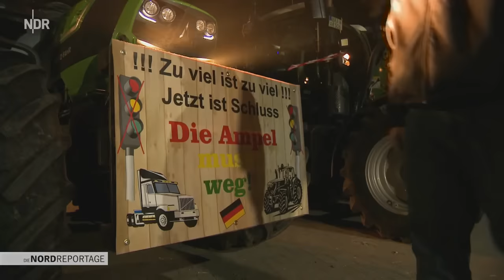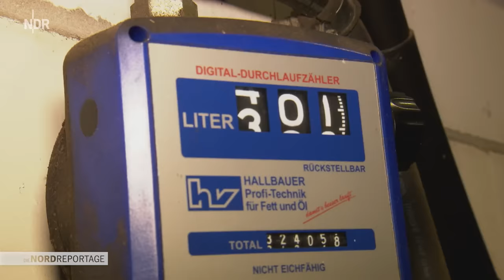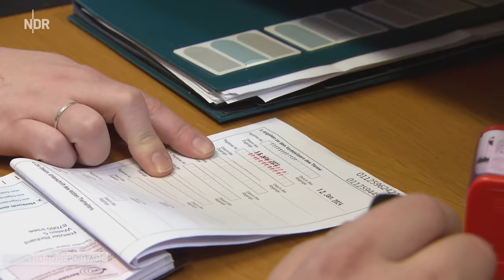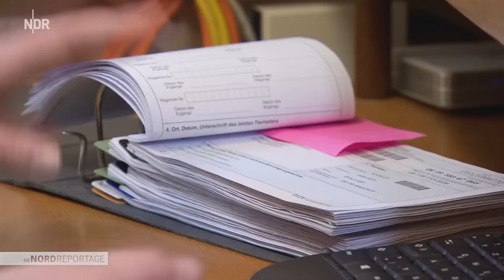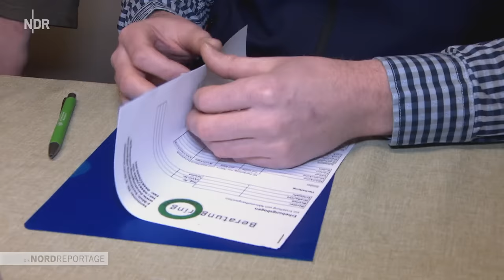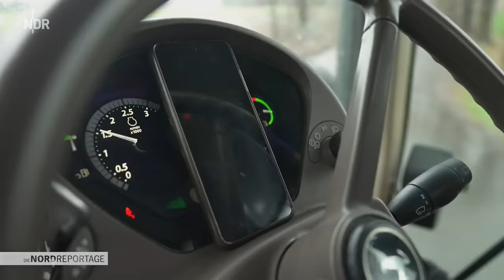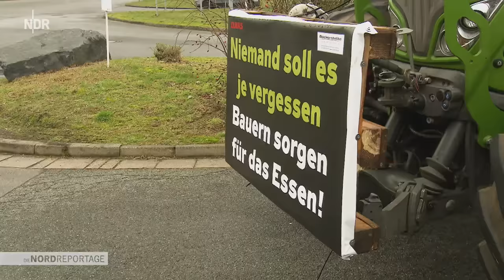Mit dem Trecker zur Demo: Die Wut der Bauern | Die Nordreportage | NDR Doku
Die Landwirte gehen auf die Straße und legen das Land still. Die Wut der Bauern richtet sich vordergründig gegen die Streichung von Steuervergünstigungen. Aber eigentlich hat sich bereits seit Jahren jede Menge Frust aufgestaut. Gerade bei den jüngeren Landwirten, die um ihre Zukunft fürchten. Immer neue Auflagen, Bürokratie, fehlende Planungssicherheit und Supermarktkundschaft, die zwar für Tierwohl und faire Preise ist, aber am Ende doch oft billig kauft.

Diese und weitere Dokus findet ihr auch in der ARD Mediathek

"Die Nordreportage" begleitet die Landwirte Renke von Seggern und Ralf Ehrenborg zu den Protesten in die Hauptstadt Berlin und zeigt ihren Alltag und ihre Probleme. Renke von Seggern aus Dingstede, Landkreis Oldenburg, hat 400 Mastbullen und unterhält Flächen für den Futteranbau. Es ist ein klassischer Familienbetrieb. Auch die Eltern leben mit auf dem Hof. Ralf Ehrenborg ist Schweinehalter aus dem Kreis Vechta. Für seine 4.000 Mastschweine muss er bald seine Ställe tierwohlfreundlicher umbauen. Die Genehmigungen dafür fehlen aber bisher.

Von den Protesten der Landwirte sind so gut wie alle Menschen in Niedersachsen betroffen: gesperrte Straßen, bummelnde Traktoren, riesige Demos prägen vielerorts das Bild. Die Zukunft der Landwirte hat weitreichende Folgen. Sie sorgen für Lebensmittel, für die Wahrung der Kulturlandschaft und vieles mehr. Das Höfesterben gefährdet die Lebensmittelsicherheit. Und immer mehr Importe aus dem Ausland schaffen Abhängigkeiten. Auf den Höfen der Landwirte zeigt die "Nordreportage", warum es viele Landwirte so schwer haben, wie sie mit bürokratischen Hürden kämpfen müssen und wie wichtig es ihnen aber auch ist, den Familienbetrieb zu erhalten und möglichst auch weiterzuvererben.